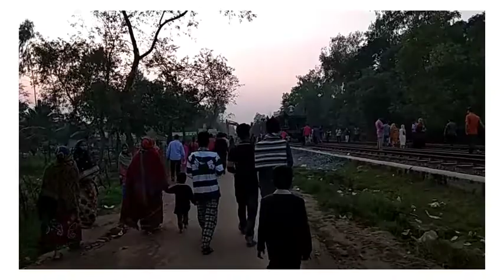বন্ধের দিনে রেললাইনে দেখুন কি সব হয়